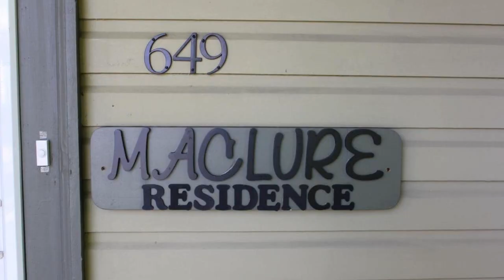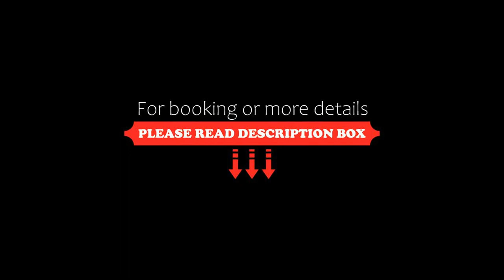Robert Porter House Inn, Victoria, Canada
About Property:
Robert Porter House Inn is located in a heritage home in the heart of Victoria. A sunken patio is offered in all rooms. Free WiFi is included throughout the property. Royal BC Museum is 10 minutes’ walk away.
Each self-service suite offers a private entrance and private 4 piece bathroom with free toiletries. Complete with a microwave, the dining area also has a mini refrigerator, an electric kettle and a coffee machine.
Victoria Parliament b...
Property Type: Hotel
Address: 649 Superior Street, V8V 1V1 Victoria, Canada
Searching For
1. Robert Porter House Inn - Victoria - Canada
2. Robert Porter House Inn - Victoria - Canada Address
3. Robert Porter House Inn - Victoria - Canada Rooms
4. Robert Porter House Inn - Victoria - Canada Amenities
5. Robert Porter House Inn - Victoria - Canada Offers and Deals
Audio Credit:
Track Title: Reasons To Hope
Artist: Reed Mathis